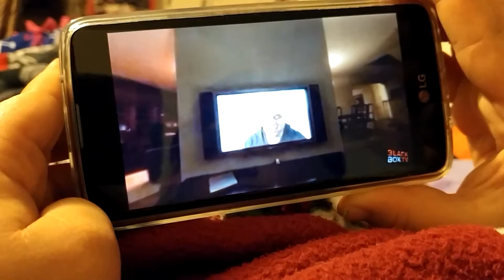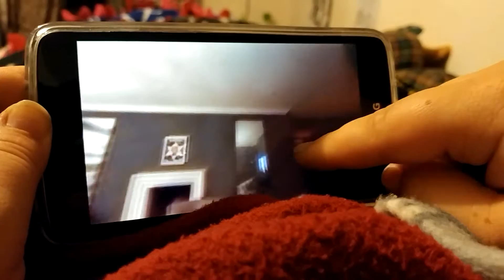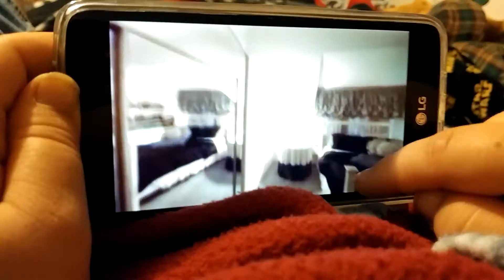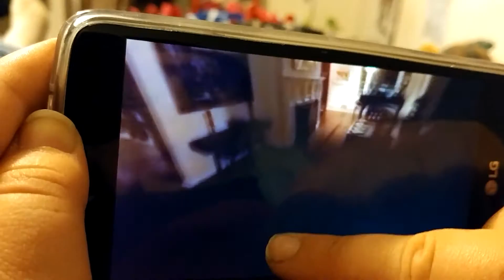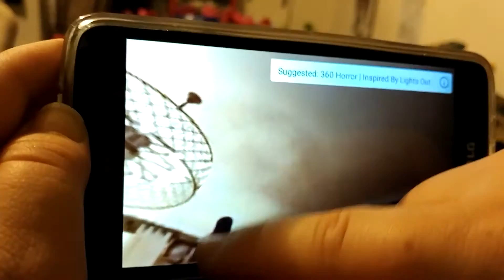Sister plays five nights at Freddy's 360 on LG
Sorry for her hand